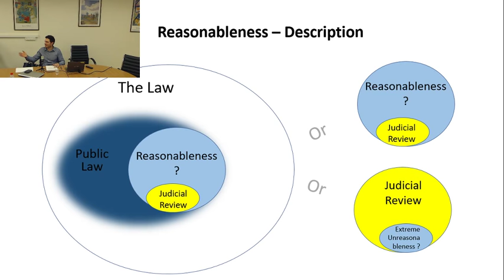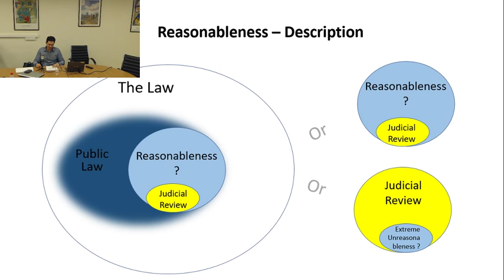Nadav Dagan - Reasonableness and the Legal Control of Administrative Discretion